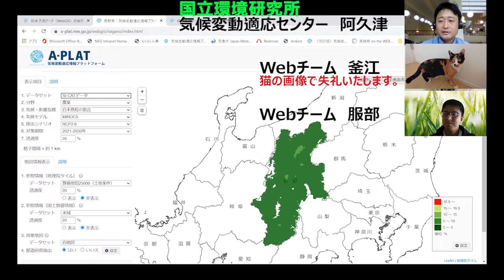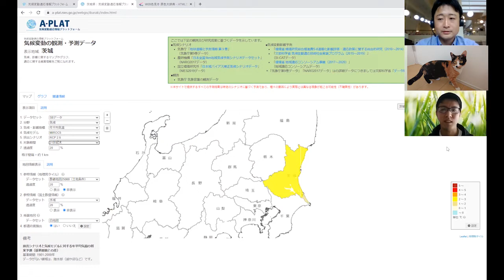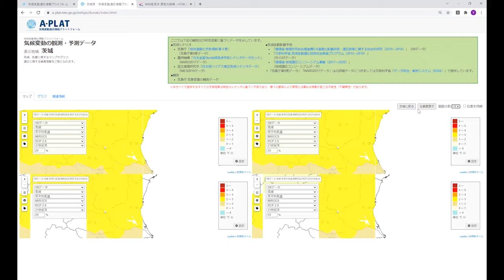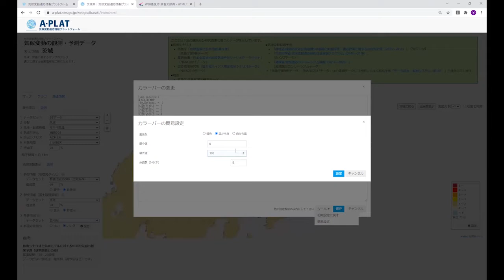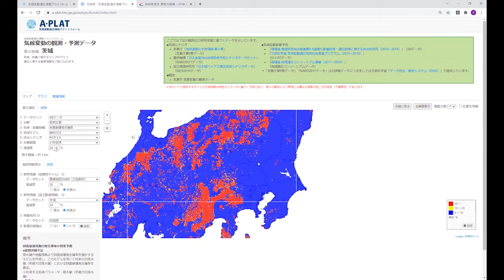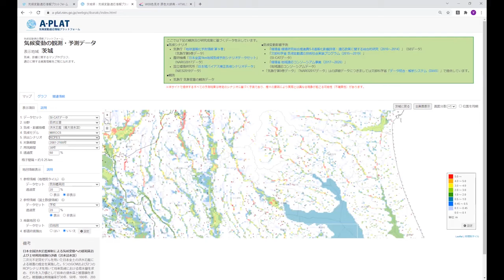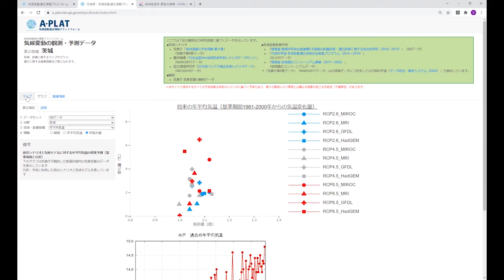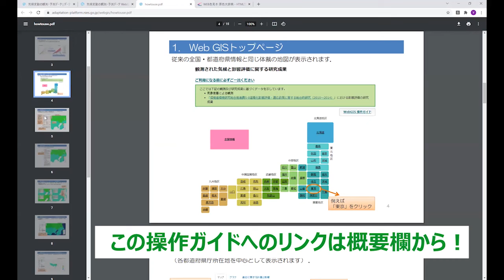A-PLATube #11 WebGISの便利な機能をご紹介！！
今回は、WebGISの数ある機能の中で、あまり知られていない？！便利な機能をご紹介します！
A-PLATでは、全国及び都道府県ごと各研究成果に基づいて、排出シナリオと気候モデル、対象期間に応じた分野別影響評価と気候に関する将来予測を掲載しています。

・A-PLAT ‹気候変動適応情報プラットフォーム› 　全国の気候変動適応の情報が詰まったウェブサイトです。ぜひご覧ください！
・A-PLATの「気候変動の観測・予測データ」のページはこちら。
・WebGISの操作ガイドはこちら。